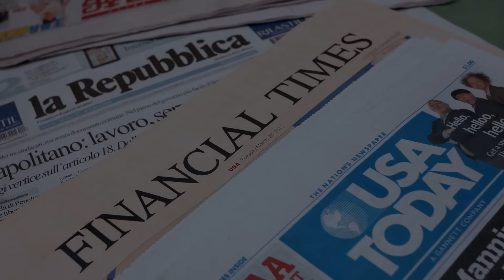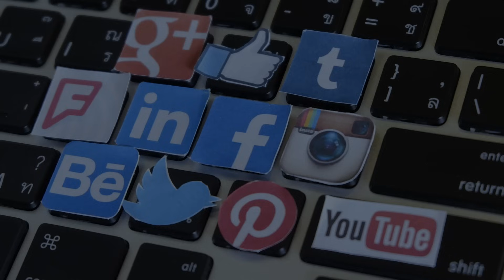Iran có tiếp tay cho Hamas tấn công Israel hay không?